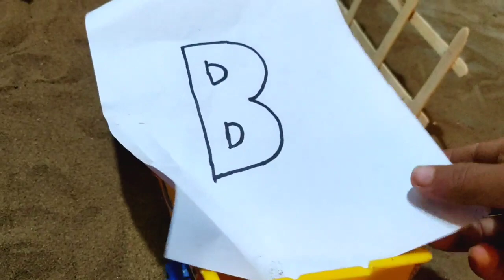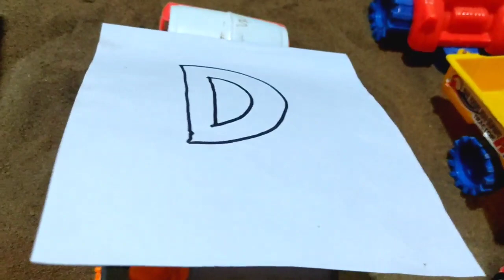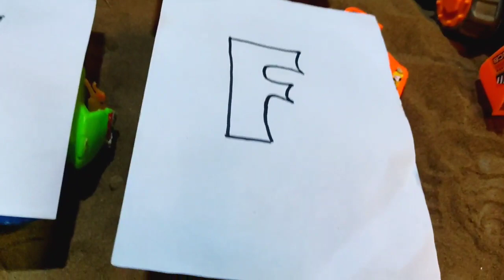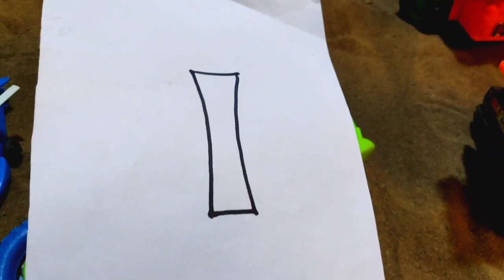Gadi woala cartoon / traine tractor, traine aroplane, truck toys cartoon/ satisfying gari jcb doll